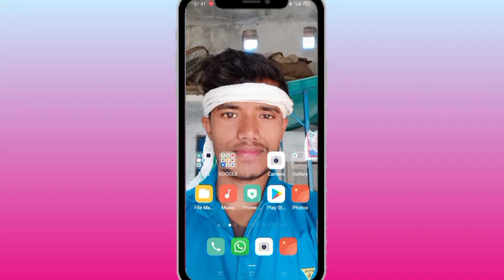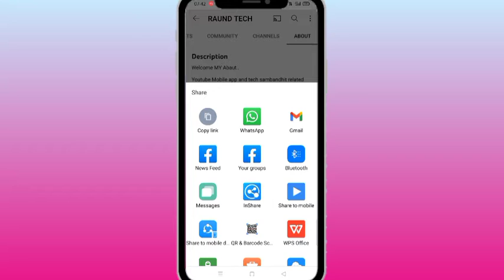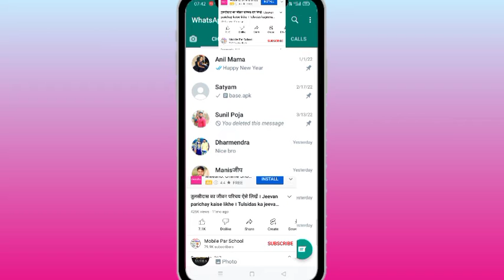How To Share Youtube Channel Link/RL To Whatsapp or Facebook | YoutubeChannel Link/ URL Share Kare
LIKE WHERE SQUARE SABSCRAIB PLEASE